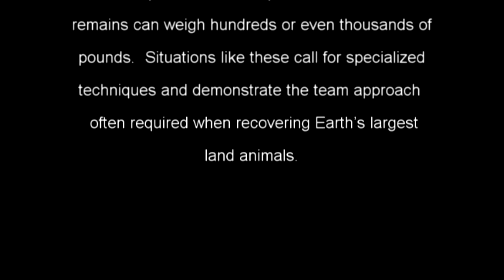Heavy Lifting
This is one of several silent videos inside display cases in the 'A Dinosaur Planet' exhibit at Upper Dublin High School in suburban Philadelphia, Pennsylvania, U.S.A.  This exhibit was created by the Bighorn Basin Paleontological Institute and was partially funded by a grant from the U.S. Bureau of Land Management.  The exhibit features dozens of never-before exhibited dinosaur bones excavated by BBPI field crews and volunteers, including UDHS staff, students, and alumni.

Now you can be a part of the adventure and join us on an expedition to find dinosaurs! The Bighorn Basin Paleontological Institute invites citizen-scientists from around the world to work alongside our scientists and contribute to real scientific research. Ever dream of finding a real dinosaur? Now is your chance! for more information about our field season, outreach, and how you can be a part of it.